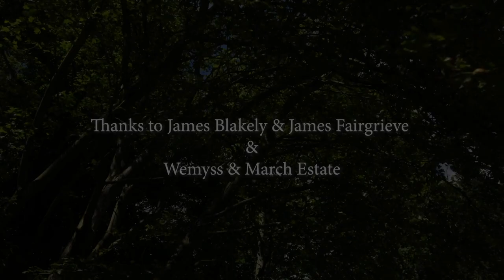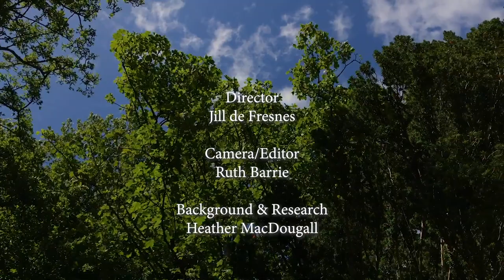Among the Trees: The Foresters of Gosford Estate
A short film from a foresters perspective